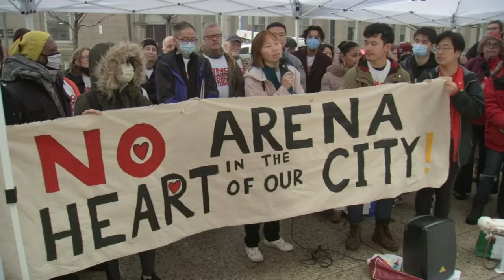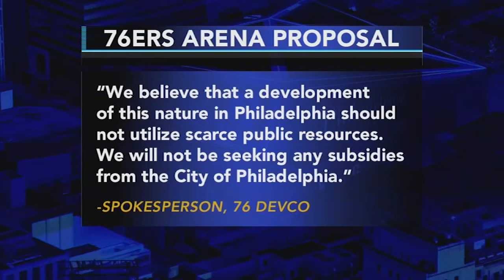Protesters urge Philadelphia City Council not to fund new 76ers arena with city dollars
Residents and business owners in Philadelphia's Chinatown continue their pushback against a proposed new arena for the 76ers.

On Thursday they took the fight to City Hall on the first day of the new Philadelphia City Council session. Members of the Save Chinatown Coalition are challenging the council not to put any city dollars into building 76Place.

"I'm here today to urge leaders in City Hall to protect Chinatown by stopping the Sixers arena from being built right next to it," said Chinatown business owner Xu Lin.